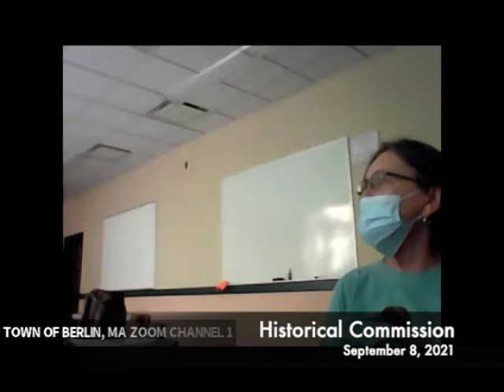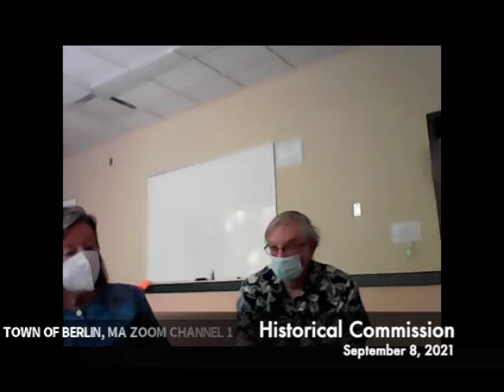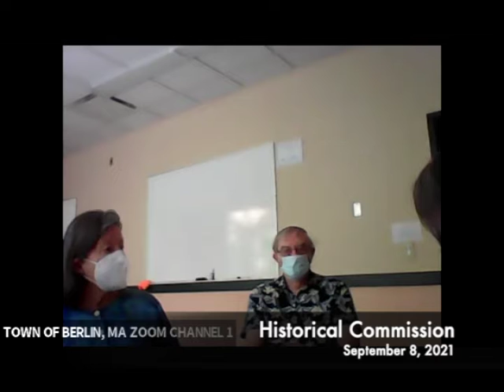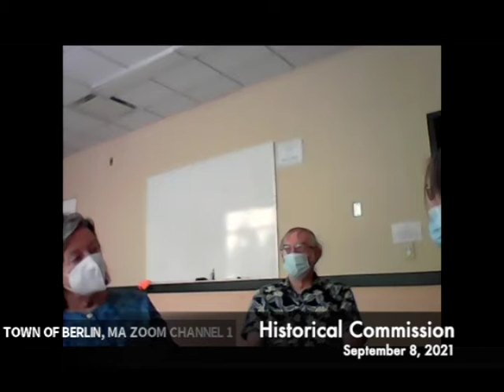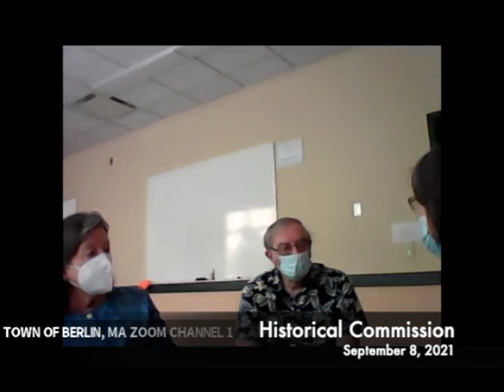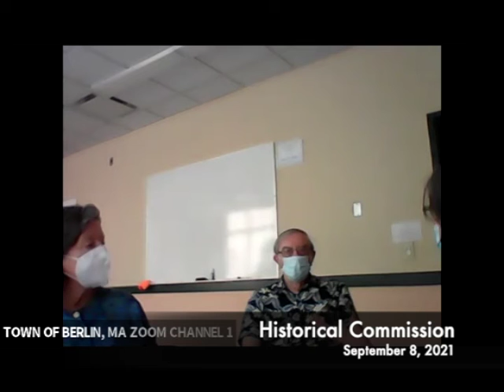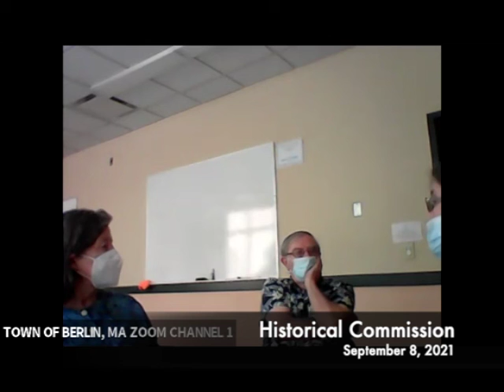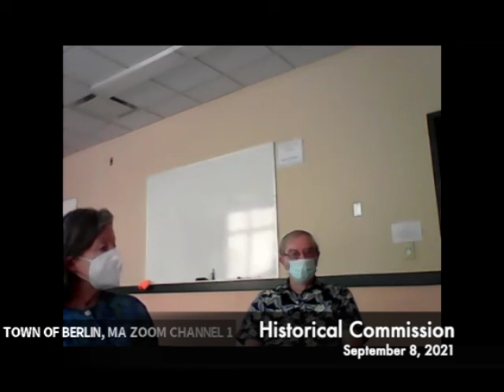Historical Commission 09.08.21